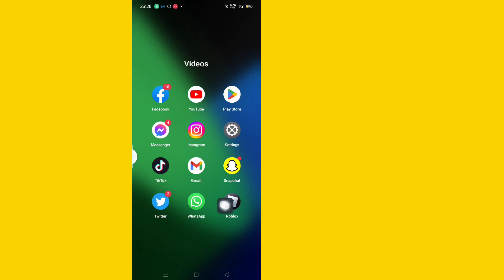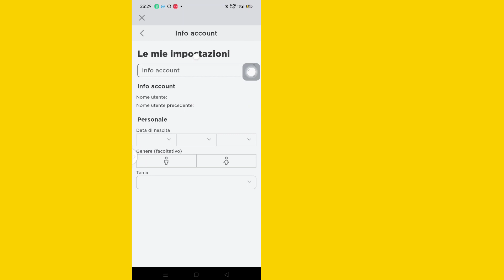Come cambiare lingua su Roblox (2023) roblox cambia lingua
Qui In questo video ti mostrerò (Come cambiare lingua su Roblox) quindi guarda attentamente questo video e non saltare questo video se salti questo video non capirai molto bene quindi se qualche problema e problema puoi chiedermelo  e commenta qui sotto cercherò di risolvere il tuo problema se ti piace questo video, per favore clicca mi piace e iscriviti al mio canale 🙏 grazie 🙏

   💛 per favore non dimenticare di "
  sottoscrivi"